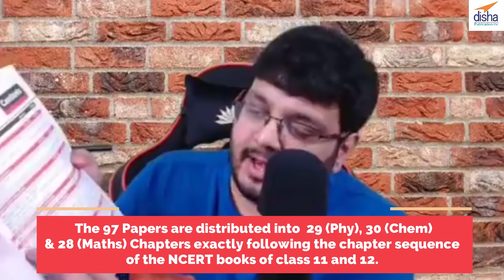97 JEE Main Books by Sachin Rana | Excellent Books For JEE Main Preparation